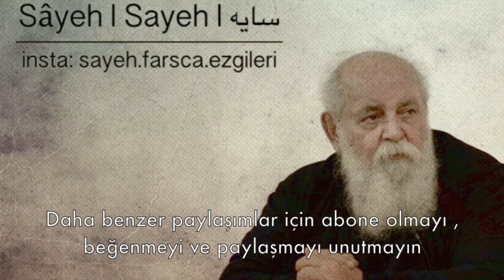Dönmeyecek gidenler | Farsça şiir Türkçe altyazılı | Houshang Ebtehaj SAYEH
Şiiri Farsça olarak bir kağıda yazıp pencereme astım. Sevdiğim bir kişi ne yazıyor burada diye sordu. Genelde çeviririm yada daha merak etsin yine sorsun diye "güzel şeyler" diyorum sadece. Fakat, bu şiir ile ilgili o gün bir şey diyemedim, ne çevirebildim ne de "güzel şeyler" diyebildim.
Bu şiiri ilk dinlediğimde rahmetli annem aklıma gelmişti, Kalbim ile muhabbet eden bülbül gittikten sonra ev bomboş virane olmuştu. Nasıl bu mısraya geldiğinde Houshang Ebtehaj SAYEH'in boğazı düğümleniyorsa, benim de boğazım düğüm düğüm oluyor. Gittiğinden 12 sene geçtiyse de yokluğuna alışamadığım tek kişidir.
Sizin de anneniz babanız hayatta ise çok şanslı olduğunuzu bilin. Allah'ın verdiği yegane ve benzersiz nimetlerin değerini bilin ve çok sevin. Bizde birinin vefat ettiği zaman "ömrünü size bağışladı" denir. Benim annem de diğer annelere bağışladı ömrünü. Selametle kalsınlar.

Houshang Ebtehaj SAYEH, Farsça edebiyatında çağdaş şairler arasında en sevdiğim şairdir. Şiirleri Hafız-ı Şirazi'ye benzer. Kendisi de iddiasız, samimi, cana yakın bir şahsiyete sahiptir.